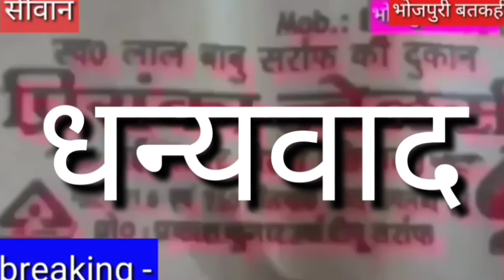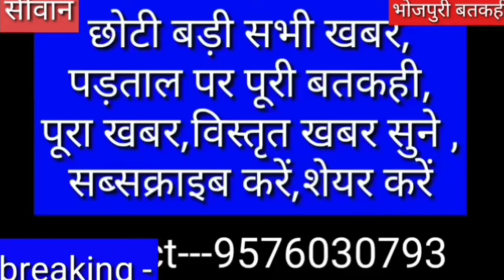siwan में नियोजन पत्र लाईव बतकहीं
video
news Hindi